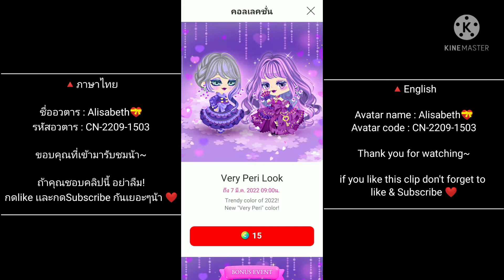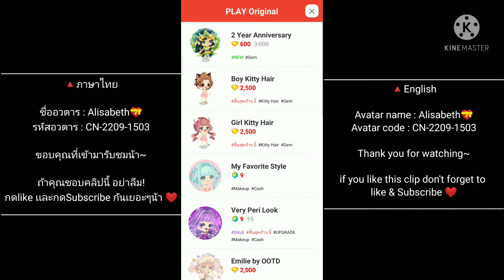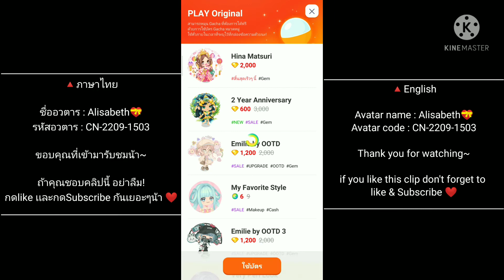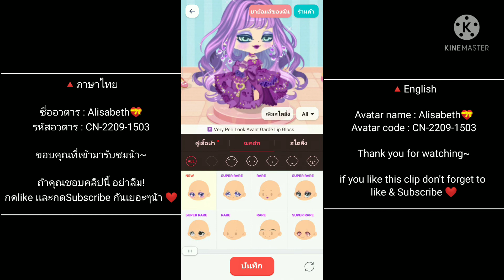LINEPLAY : สุ่มกาช่าม๊วงม่วง💜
Gacha : Very Peri Look

ชื่ออวตาร : Alisabeth💝
รหัสอวตาร : CN-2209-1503

ขอบคุณที่เข้ามารับชมน้า~

ถ้าคุณชอบคลิปนี้ อย่าลืม!
กดlike เเละกดSubscribe กันเยอะๆน้า ❤️
🔺English

Avatar name : Alisabeth💝
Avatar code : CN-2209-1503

if you like this clip don't forget